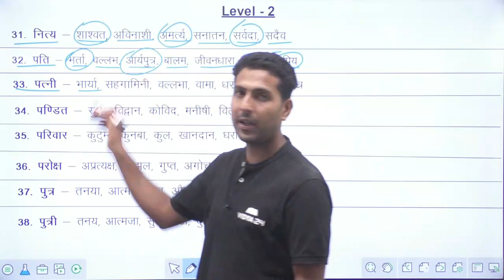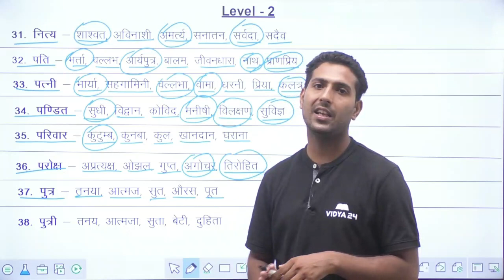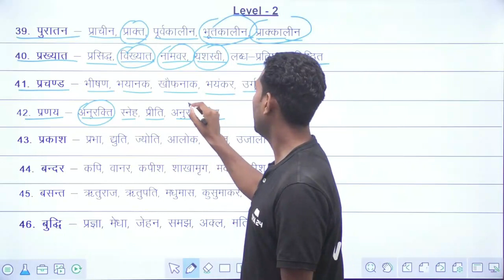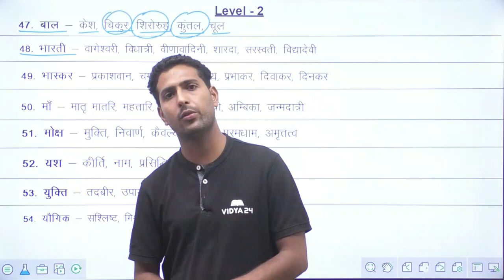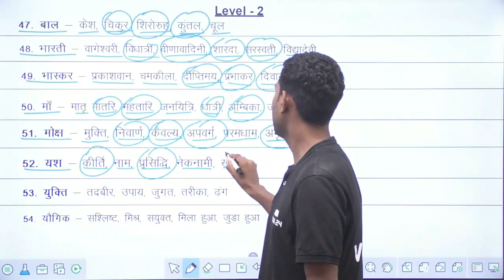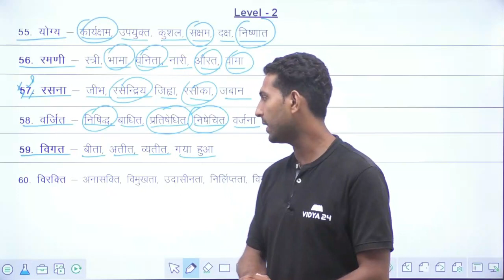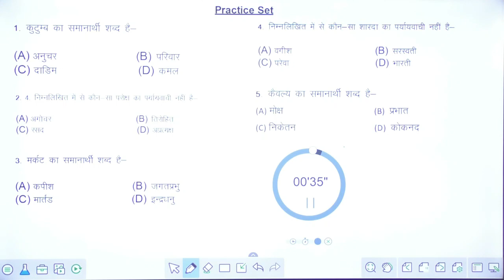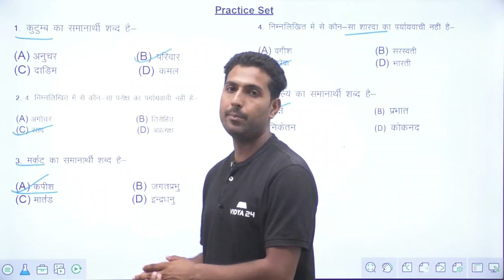paryayvachi Shabd trick | SSC GD HINDI| paryayvachi shabd in hindi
पर्यायवाची याद करने की ट्रिक